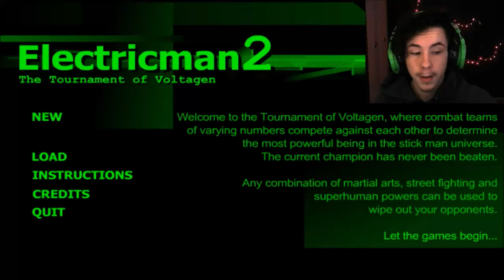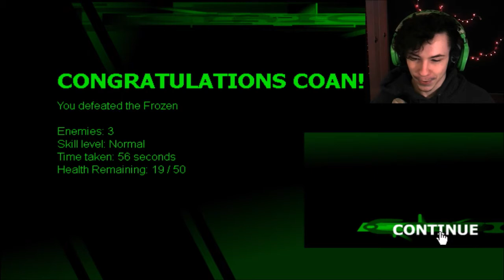I Slam Duncked His Face! | Electric man 2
I could be a kungfu master... Right?
Maybe?
Possibly?
Theoretically?

Possibly?..

Social media stuff
I hope you enjoyed \^w^/